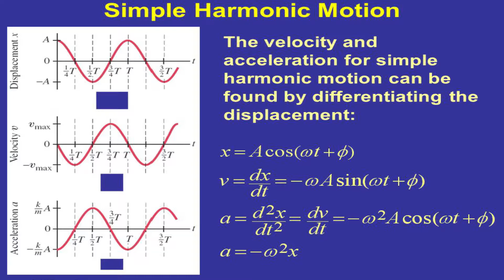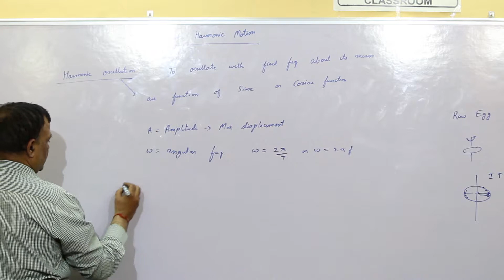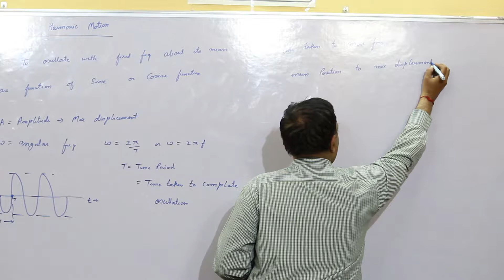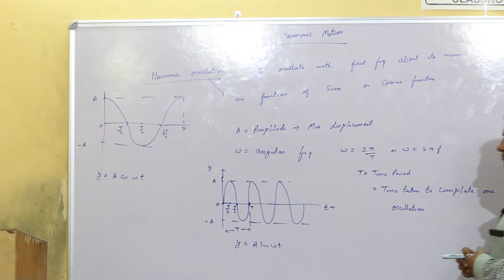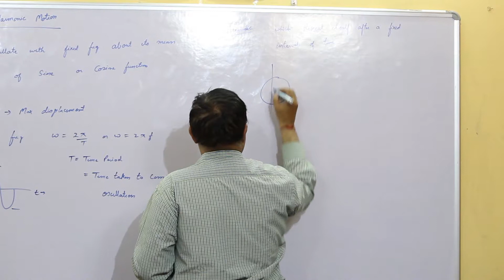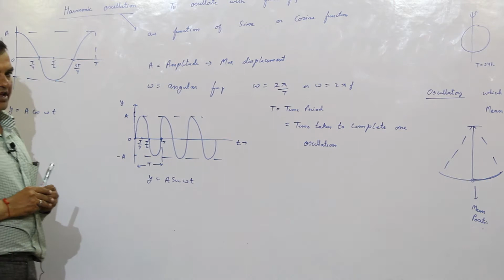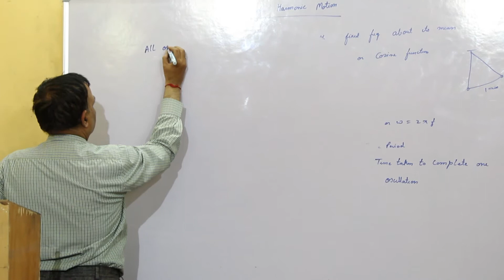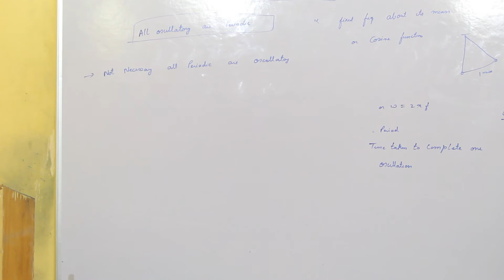SHM(Simple Harmonic Motion) For IIT-JEE/PMT(NEET)/AIIMS/NURSING PART-3